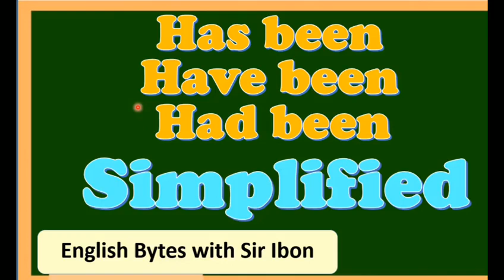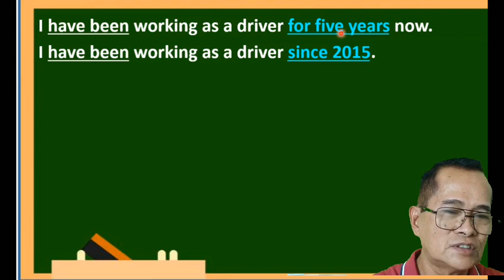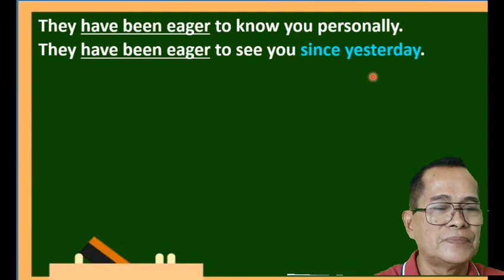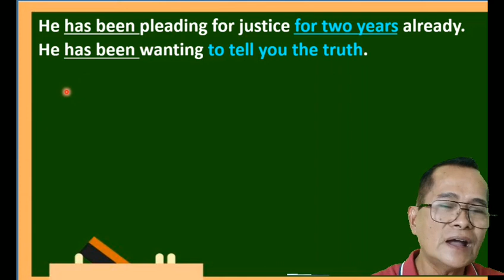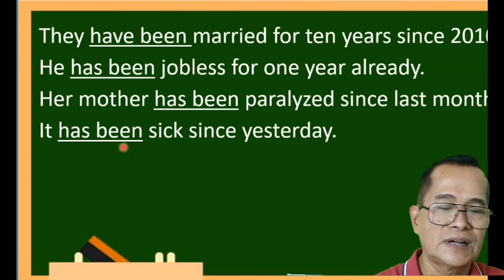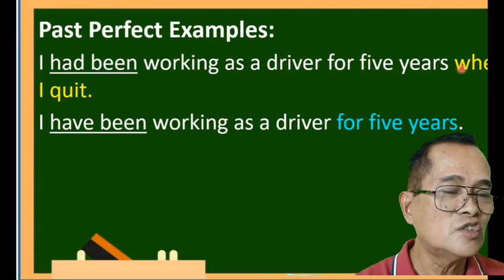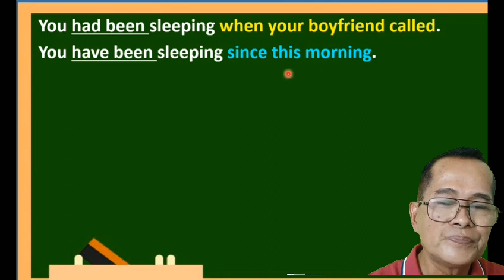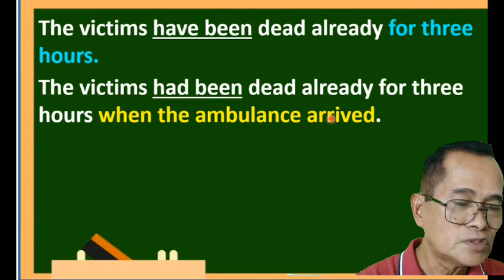HOW TO USE HAS BEEN, HAVE BEEN, AND HAD BEEN PAPANO MATOTONG MAG-ENGLISHEnglish Bytes with Sir Ibon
This video entitled HOW TO USE HAS BEEN, HAVE BEEN, AND HAD BEEN PAPANO MATOTONG MAG-ENGLISHEnglish  Bytes with Sir Ibon explains in details how to use has been, have been, and had been.

has been said, has been a long day without you my friend,
how to use have been and has been in hindi
how to use would have been in a sentence
how to use has been blocked for your protection
how to use has been biden
how to use has been brady
how to use has been biles
how to use has been been in power
how to use buttercream that has been in the fridge
how to use sour cream that has been frozen
how to use has been done
how to use has been deleted
how to use has been delayed
how to use has been dated
how to use has been disabled
how to use has been discovered in the ocean
how to use has been downloaded from the server
how to use has been days
how to use it has been a long day
how to use have been
how to use have been + past participle
how to use have been and had been
how to use have been and has been in english
how to use have been and has been
how to use have been and were
how to use should have been in a sentence
how to use will have been in a sentence
how to use have been doing in a sentence
how to use have been developed in a sentence
how to use would not have been in a sentence
how to use have been better
how to use have been before
how to use have been before in a sentence
how to use have been blocked
how to use have been blessed lyrics
how to use have been blocked on facebook
how to use have been blocked on whatsapp
how to use have been blocked for your protection
how to use have been blocked on iphone text
how to use led lights that have been cut